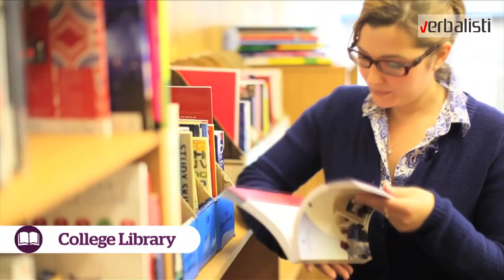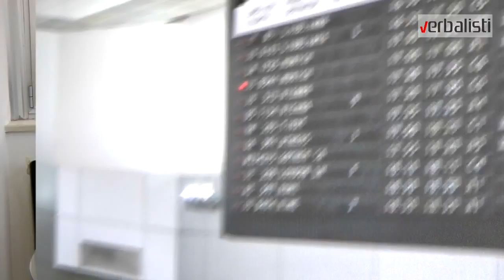Prviot Makedonski Idol i Verbalist Ivan Radenov pred zaminuvanje vo Kings Colleges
Verbalisti Interview: Ivan Radenov
Skopje, Macedonia
October 2011

Prodirekt a company which owns one of the fastest growing educational social network Verbalisti, awarded a two-week language course at KINGS COLLEGES for the first Macedonian Pop Idol. Even at the very start of the of the Macedonian Pop Idol finals, the language education became a true hit among the young in Macedonia, while the Facebook page Verbalisti recorded more than 1000 new members in just one week. Ivan will improve his English at KINGS COLLEGES, one of the oldest and most prestigious language institutions in the UK, with the tradition spanning over 54 years and centres in London, Oxford and Bournemouth, the English Riviera gem.

Macedonian Idol Season 1 (Macedonian: Македонски идол - Makedonski Idol) was the first season of the Macedonian version of the worldwide known talent franchise series Pop Idol. The show started airing on November 13, 2010 on A1 TV and finished airing on May 30, 2011 with the big final held in Metropolis Arena, Skopje. The winner was Ivan Radenov from Gevgelija. As first runner-up finished Miki Sekulovski and second runner-up Dejan Jovanov.

The auditions started in the summer 2010. Ten Macedonian cities were included: Ohrid, Kavadarci, Strumica, Veles, Štip, Kumanovo,Skopje, Bitola, Tetovo and Prilep. Three famous Macedonian personalities were chosen to be the judges: Kaliopi Bukle (singer), Igor Džambazov (TV host, singer and actor) and Toni Mihajlovski (TV host and actor). Ivanna Hadžievska and Nenad Gjeorgjievski famous for being hosts of the show-magazine A1 Exclusive were the hosts of the show.

Twenty candidates were chosen for the final cut of the show. However, in the final concerts got only 13 candidates (finalists). The other seven were promised to record a song, which will be given as an award from the jury.